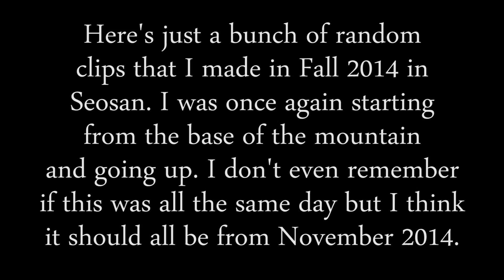Path to Autumnal Meeting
Filmed in November 2014, this is me climbing up that same mountain that is featured in a couple other videos. This is just a collection of random clips put together. I start out at the base roaming around, talking to myself and a dog. I then of course start babbling about the fall colors. Eventually I go through a path that heads up the mountain. I keep babbling about colors and the view. Cameo appearances by a couple random people who were filmed passing by and a can of Dr. Pepper. I love and miss the scenery.